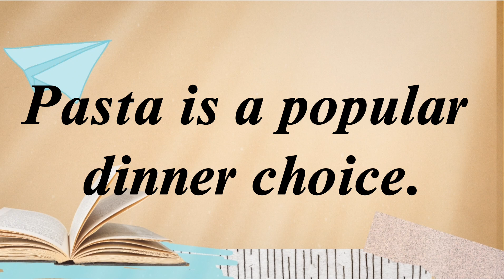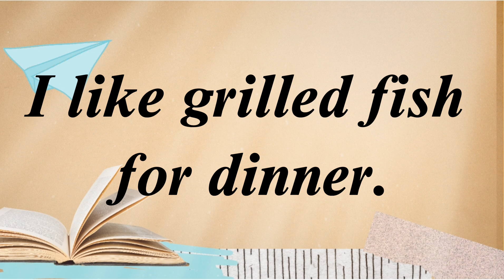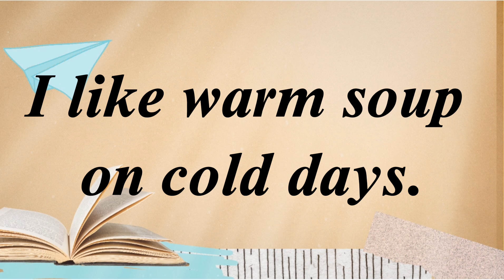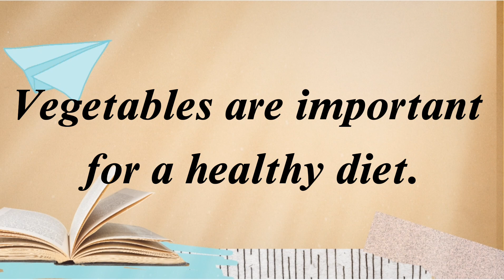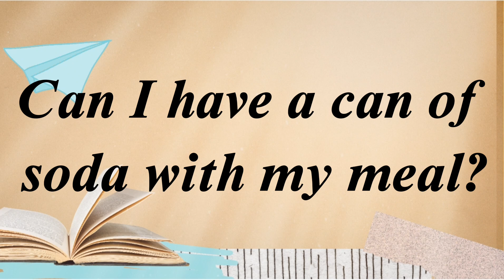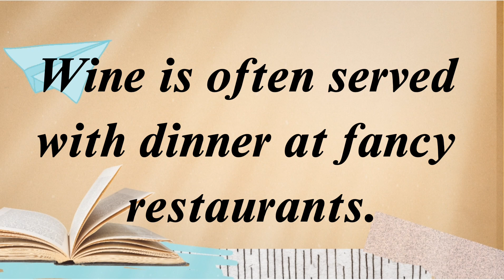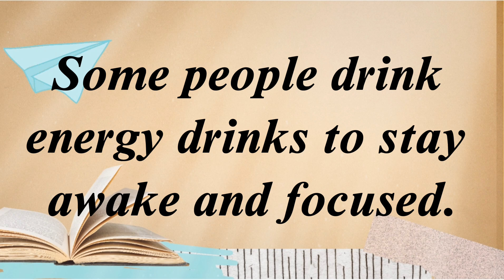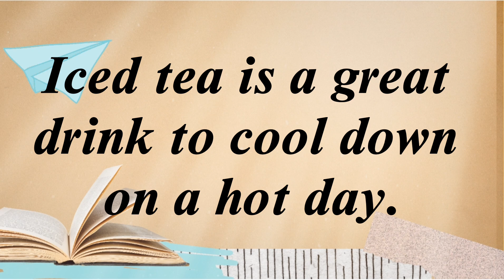Food&drinks - English vocabulary for beginners/English speaking/listening/英语词汇/英语句型/英语口语/英语听力